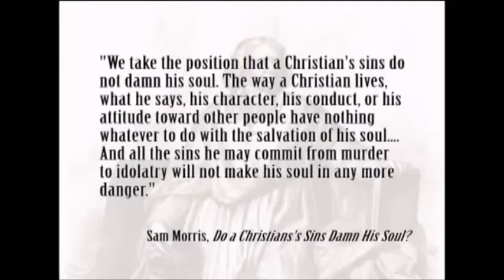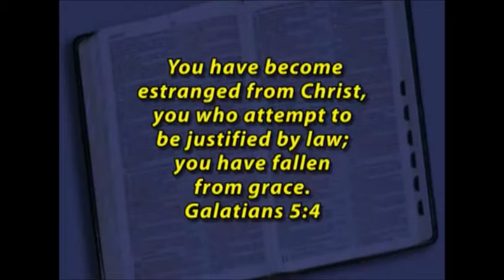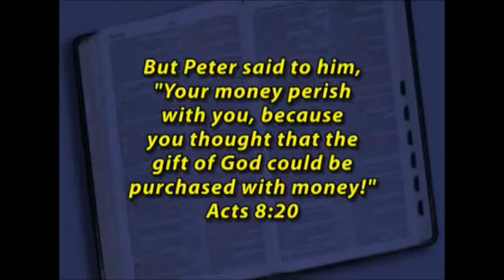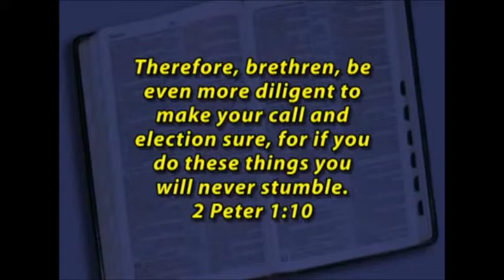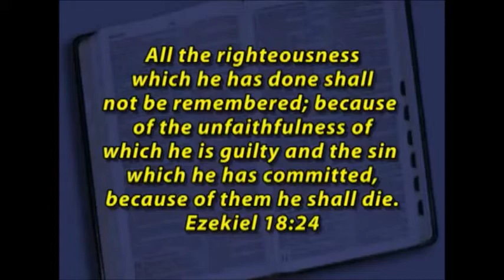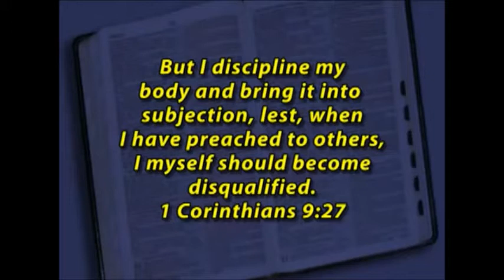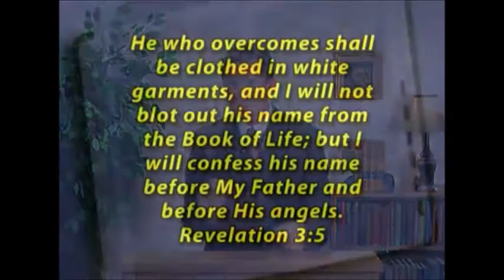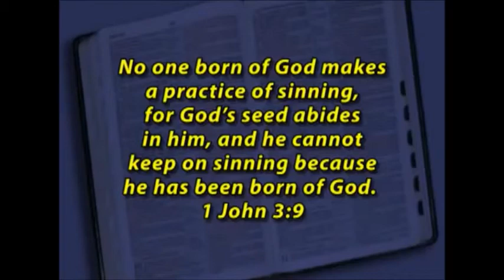once saved always saved is debatable......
Calvinist will have you think once saved always saved is not debatable. they think there is only one view of election. however you would be surprised how many Christians disagree with the OSAS doctrine. and this gentlemen is one of them. debating this topic is like debating WHEN THE RAPTURE IS GOING TO HAPPEN!